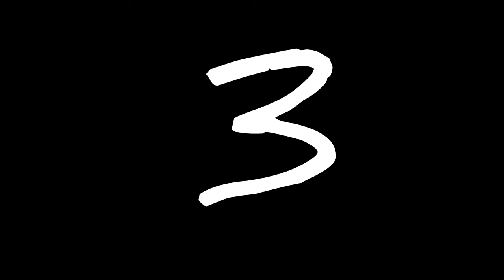All Leagues SB, Playernib, Livelogo etc V1 | Fifa 16 Mod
Scoreboards, Playernib, Livelogo, Fonts etc updated;
   Belgium (Belgian Pro League)
   Brazil (Campeonato Brasileiro Série A)
   Netherlands (Eredivisie)
   England (English Premier League)
   EnglandB (EFL Championship)
   France (Ligue 1)
   FranceB = (Ligue 2)
   Germany (Bundesliga)
   GermanyB (Bundesliga 2)
   Italy (Serie A)
   ItalyB = (Serie B)
   UnitedStates (MLS)
   Norway (Eliteserien)
   Scotland (Scottish Premiership)
   Spain (LALIGA EASPORTS)
   SpainB (LALIGA HYPERMOTION)
   Turkey (Süper Lig)
   International (World cup Qatar)
   Austria (Austrian Football Bundesliga)
   Switzerland (Swiss Super League)
   Portugal (Liga Portugal)
   Saudi Arabia (Saudi Pro League)
   Australia (Isuzu UTE /A-League Men)
   Argentina (Argentine Primera División)
   ChinaPR (Chinese Super League)
   Indonesia (Bri Liga)

Link;
In the community section /tautan ada di bagian komunitas🙏🏾❤️